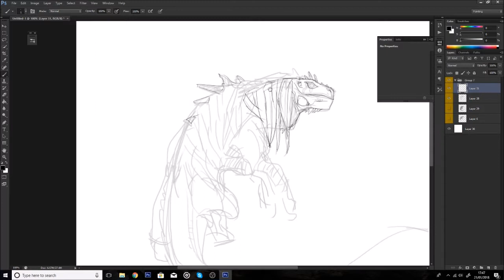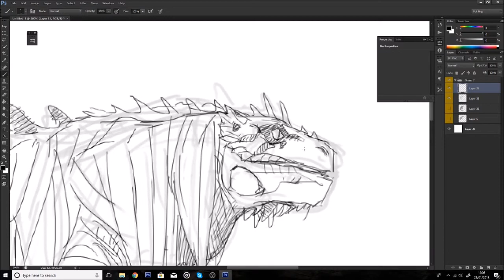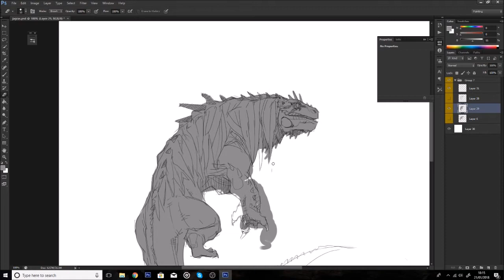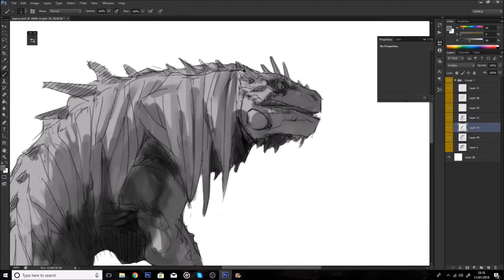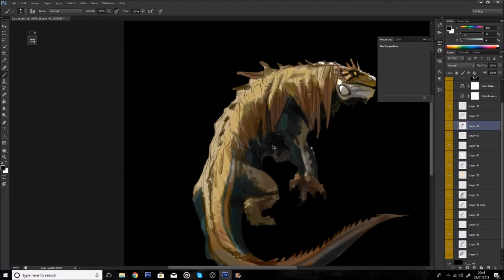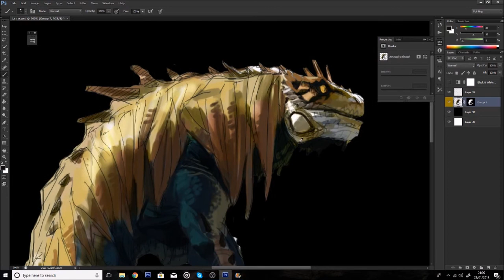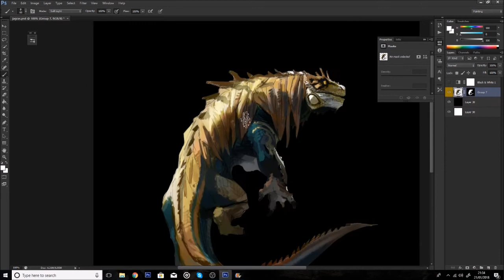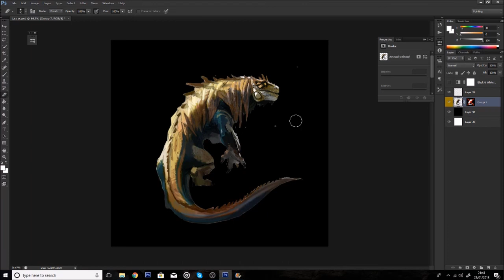Great Jagras - Monster Hunter World | Photoshop Painting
Feel like I messed this one up, either way, 3 of 7 finished